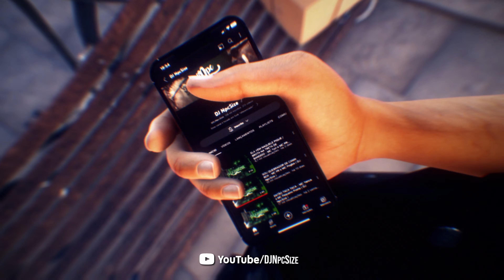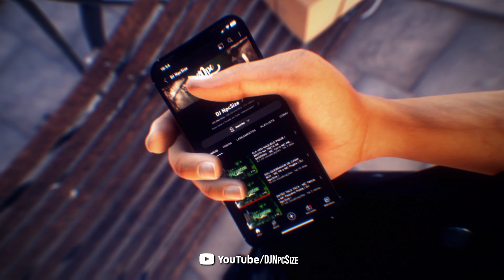PHUNK EXTREMO - DJ LA Beat x DJ NpcSize (part. MC Lipex)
Artista(s): MC Lipex
Produção: DJ NpcSize e DJ LA BEAT
Ano: 2023

»Contatos + Download!

DJ NpcSize ®